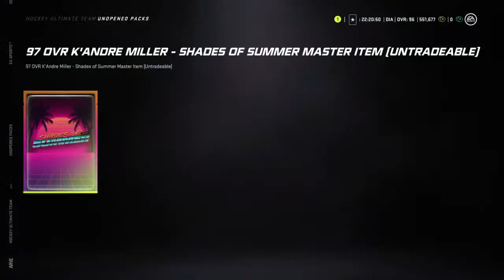NHL 21D 97Ovr K'andre 20210514